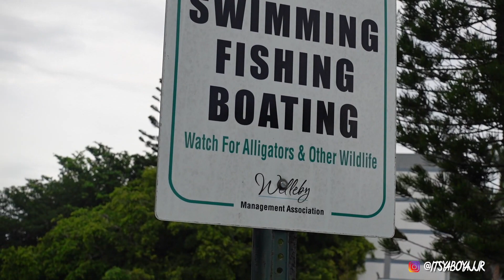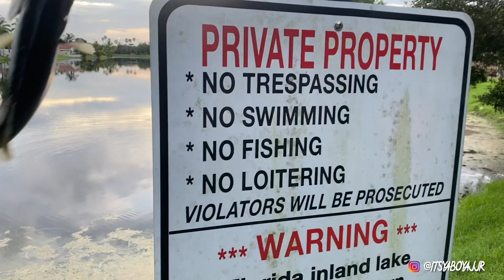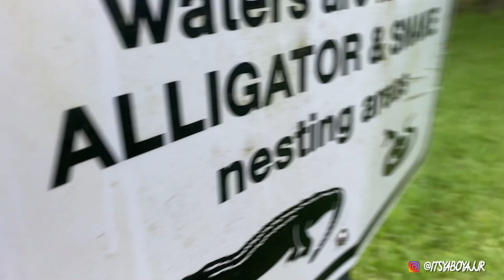THESE PEACOCK BASS JUST COULDN'T RESIST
Watch how me and my dad catch these twin peacock bass with a secret method !